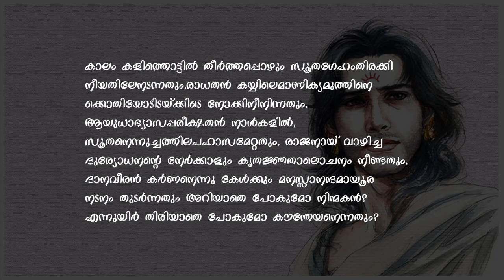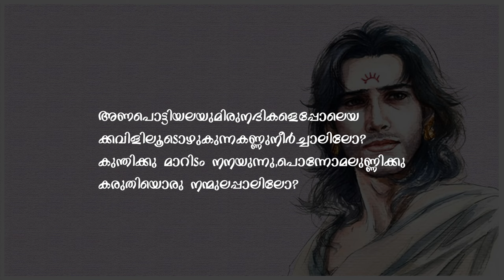കവിത | കൗന്തേയൻ | Kountheyan | Malayalam Kavitha | Malayalam Poem | ഗീത.ടി.| Geetha.T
കൗന്തേയൻ.രചന, ആലാപനം - ഗീത.ടി.